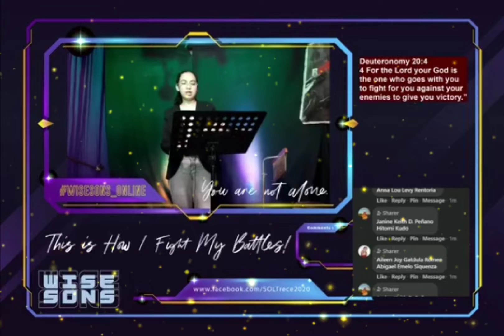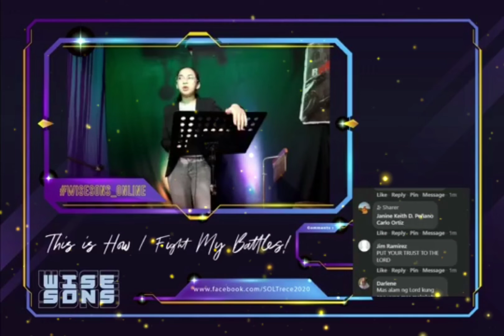Wise sons: This is how I fight my battle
Title: This is how i fight my battle
Preacher: Ptr. Aileen Bebanco